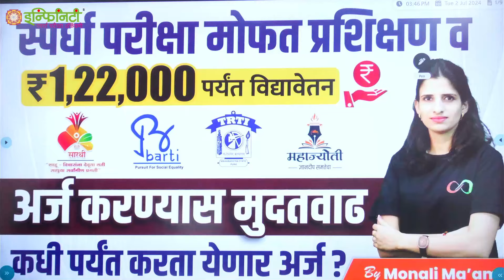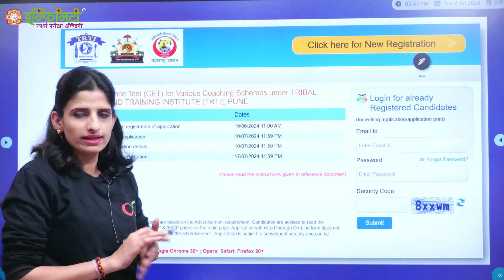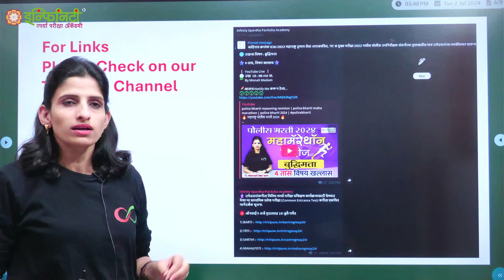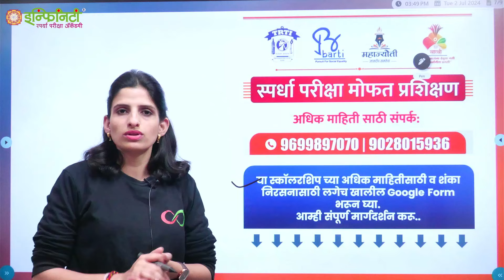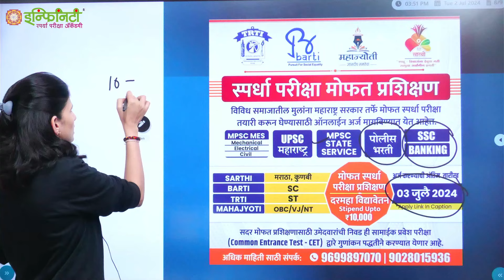TRTI | BARTI | SARTHI | MAHAJYOTI | Online Form Dates Extented | Competitive Exams Scholarship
📌महत्त्वाची सूचना
🔰 स्पर्धा परीक्षा मोफत मार्गदर्शन व विद्यावेतन(Monthly Stipend upto 10000₹)

*येणाऱ्या 2024-25 करिता सारथी,  BARTI,TRTI, महाज्योती या सर्व संस्थांच्या स्पर्धा प्रशिक्षण अर्जदारांची एकत्रित CET होणार आहे.

अर्ज करण्याची अंतिम दिनांक -* 03/07/2024

🔰 Common Entrance Test Details:-
• Computer Based Test
• 100 Questions
• 200 Marks
• 1/4 Negative Marking
• Questions based on Prelims & Mains Syllabus (Tech + Non tech)
• Tentative Exam Date- July 2024

❤️ Join Telegram : @infinitympsccivil
🌐 Address :  Infinity Academy, Mankar Wada, Patrya Maruti Chowk, Narayan Peth, Pune - 30.